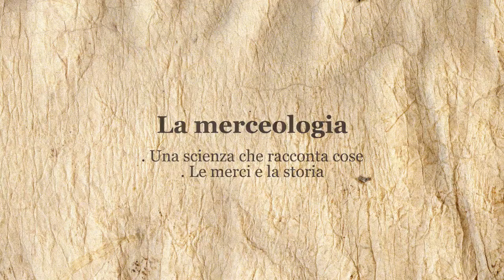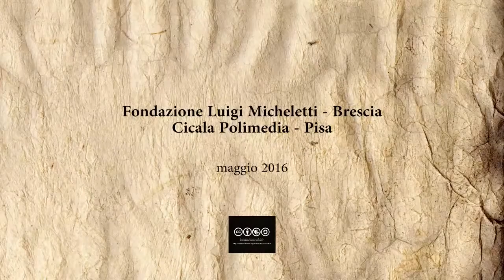Giorgio Nebbia racconta. 5. La merceologia